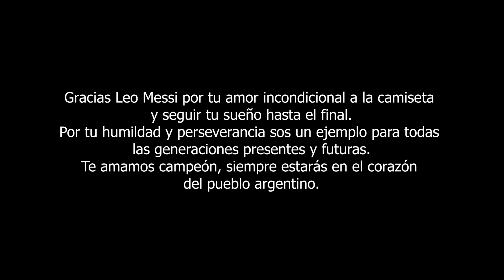LEO MENDEZ - MESSI 10 (Canción dedicada a Lionel Messi, con Letra)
MESSI 10

Te fuiste a cumplir un sueño
Con tu rosario en la mano
Resistir no fue en vano
Y creciste con empeño
Del mundo te hiciste dueño
La distancia fue sincera
Es tu amor a la bandera
Mate y cumbia argentina
Abuelas en cada esquina
Y el pueblo con tu remera

18 de diciembre
Llegó el día tan soñado
La Sagrada Familia
Dios y un ángel a tu lado

Con tu ejemplo enseñaste
Humildad y perseverancia
Te caíste, regresaste
El milagro fue con Francia

Una final con penales
Magia y un cinco de copas
Somos campeones mundiales
De Argentina es la copa

Gracias Leo Messi por tu amor incondicional a la camiseta y seguir tu sueño hasta el final.
Por tu humildad y perseverancia sos un ejemplo para todas las generaciones presentes y futuras.
Te amamos campeón, siempre estarás en el corazón del pueblo argentino.